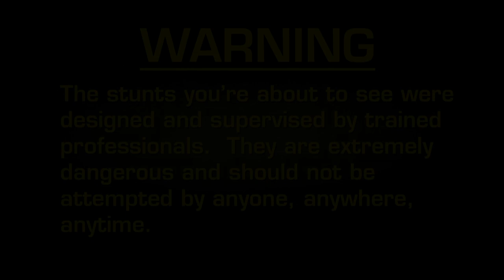Fear Factor Moments | Suspended Heli Wall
As two helicopters supported a wall, contestants had to walk along the 2-inch lip, then drop into the water to stop the clock.